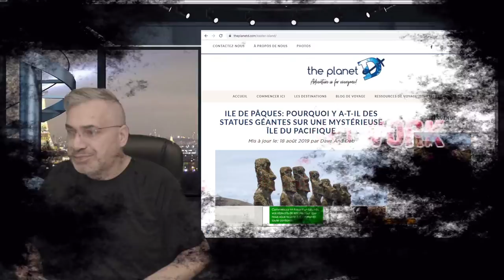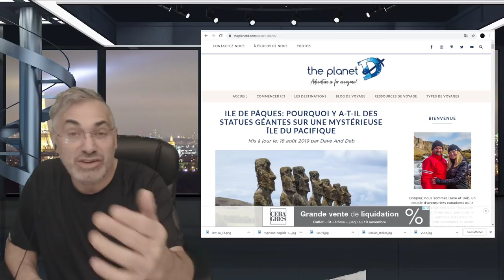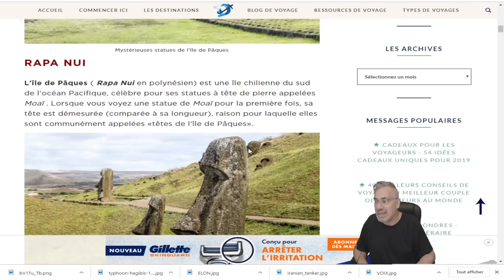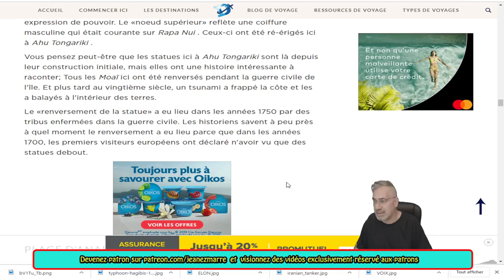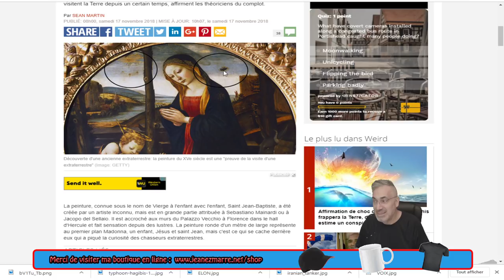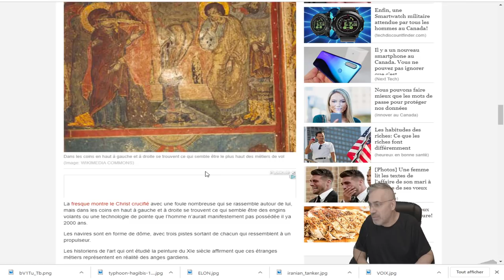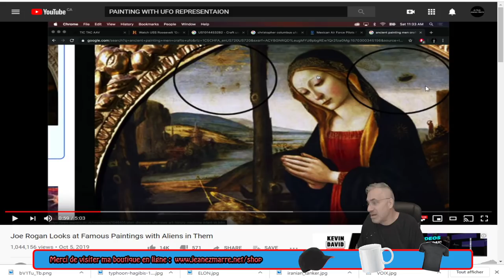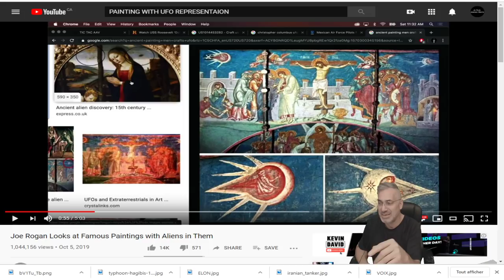EXCLUSIF; CES MYSTÈRES NON-RÉSOLUS; LES STATUES DE L'ÎLE PÂQUES, OVNI DANS TABLEAUX ANCIENTS, ECT!